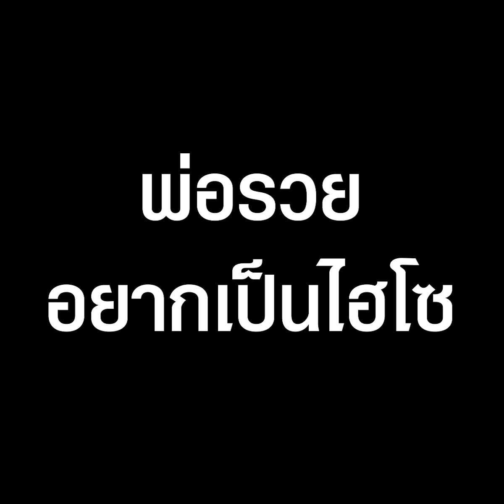“เอ็ม” ลูกสาว “หม่ำ” เหลิงพ่อรวย ติดหนี้บัตรครึ่งล้าน | TopNewsทั่วไทย | TOP NEWS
“เอ็ม บุษราคัม” ลูกสาว “หม่ำ จ๊กมก” เผยวีรกรรม เคยเหลิงเพราะพ่อรวย อยากเป็นไฮโซ ติดหนี้บัตรเกือบครึ่งล้าน